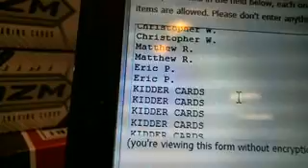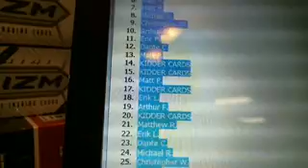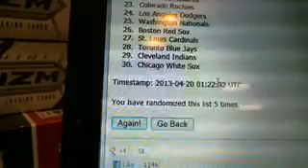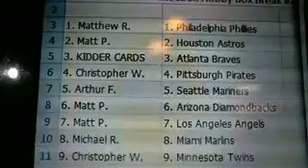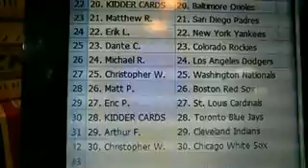kiddercards.com - 2012 Panini Prizm Hobby Baseball Box Break #2 - 1 of 2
Single box break of 2012 Panini Prizm Hobby Baseball live on Friday, April 19, 2013.